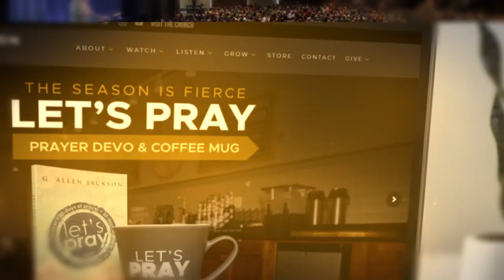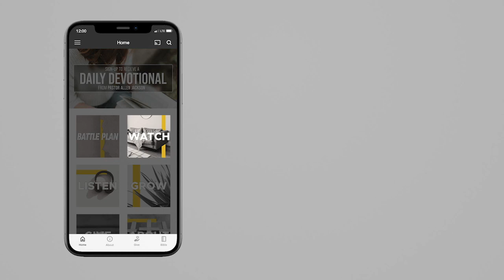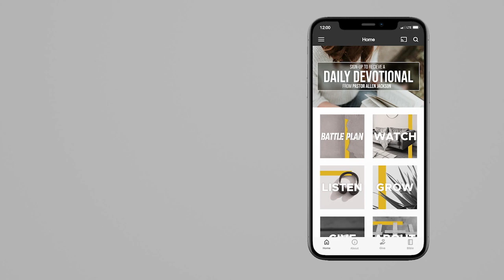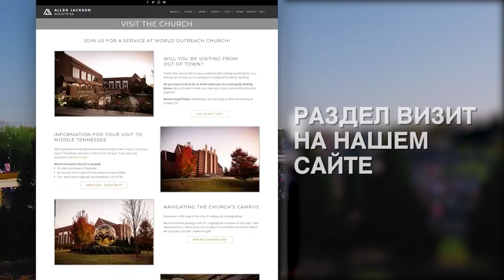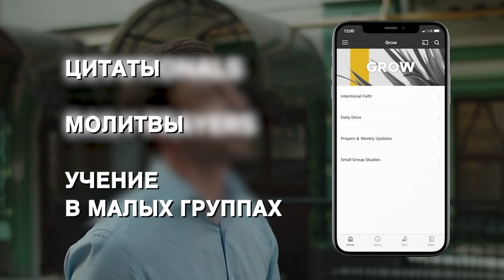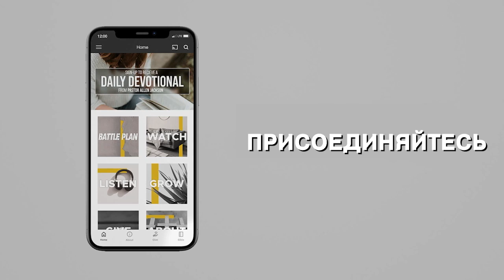ВЕРА И СМЕЛОСТЬ. «Предназначение» (2121)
Аллен Джексон рад снова быть с вами.

Тема нового послания звучит как «Вера и смелость».

Вам нужна сила и смелость, чтобы следовать за Господом. Вы не можете выполнить свое предназначение без них. Вы можете выполнить его, если ваша реальность не будет совершенной, но вы не выполните его без смелости. В своей проповеди пастор Аллен рассмотрит один пример взаимодействия учеников с Иисусом. Это период после воскресения.

Кто мог представить, что для встречи с воскресшим Господом понадобится вера и смелость? Но, текст явно говорит о том, что ученикам для этого понадобилась вся их смелость.

Друзья, нам понадобится вся смелость для того, чтобы следовать за Господом в то время, в которое мы живем сейчас. Мир меняется, и он требует от нас другой реакции. Мы не можем просто сидеть в церквях, петь песни, быть вежливыми, закрывать глаза, и вести себя так, словно мы не замечаем потребность в том, чтобы церковь являла силу Божью. Мы должны знать, как облечься во всеоружие Божье и защитить свою позицию. Мы должны сделать всё для этого.

Давайте посмотрим на Слово Божье, и попросим Дух Божий помочь нам. Доставайте свои Библии, открывайте свои сердца, и давайте посмотрим, что Бог приготовил для нас сегодня.